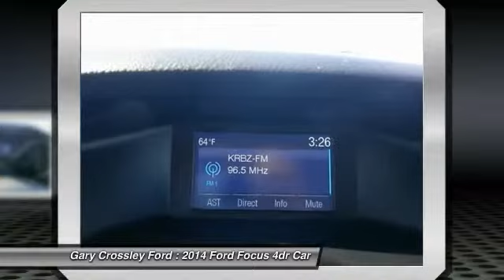2014 Ford Focus Kansas City MO B38625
2014 Ford Focus SE - $15747

You won't find a better Sedan than this terrific Ford. Climb into this hot 2014 Ford Focus SE, and when you roll down the street, people will definitely take notice** CARFAX 1 owner and buyback guarantee** You win!!! Safety equipment includes: ABS, Traction control, Curtain airbags, Passenger Airbag, Stability control...Other features include: wireless phone connectivity, Power locks, Power windows, Air conditioning, Cruise control...